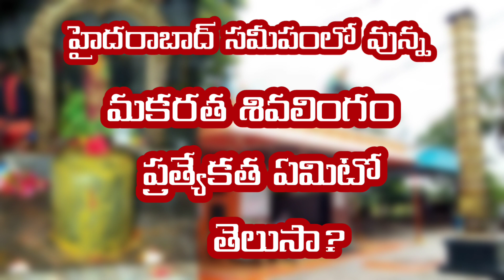హైదరాబాద్ సమీపంలో వున్న మకరత శివలింగం గురించి గురించి తెలుసా/famous temple in తెలంగాణ